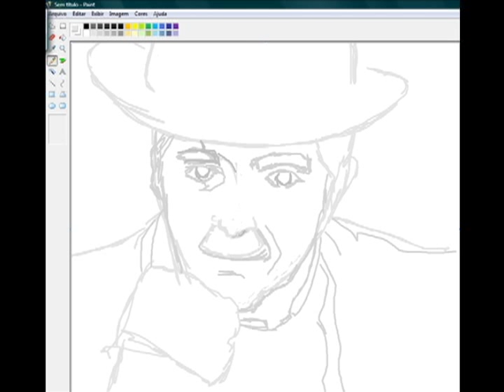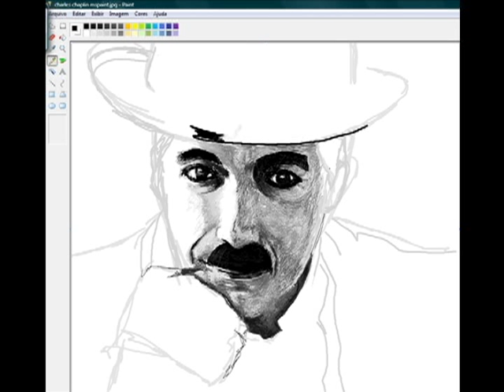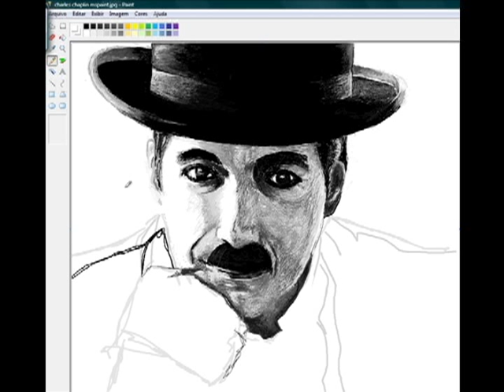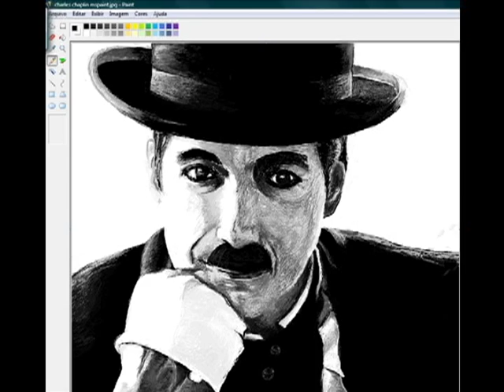Charles Chaplin - MsPaint Portrait - Time Lapse Painting (Daniel G.)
After years without post paintings, I tried to do something challlenger.
So, I got the "pencil" tool of Mspaint and drew Charles Chaplin. xD

Após anos sem postar desenhos, eu tentei algo mais desafiador.
Então eu peguei o "lápis" do Mspaint e desenhei Charles Chaplin. xD

Song: Dmitri Golovko - "They Meet..." (OST Signs)